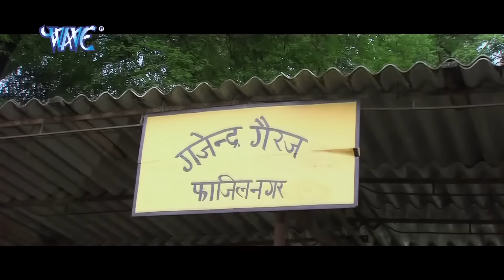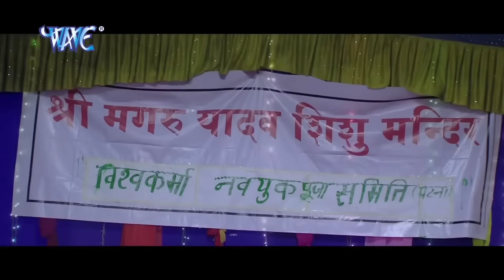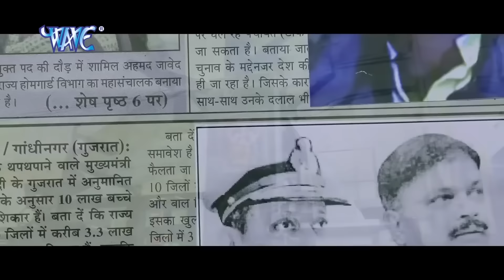आखिरी रात | 2024 खेसारी लाल यादव की जोरदार धाकड़ फिल्म अगर आपने नहीं देखि तो क्या देखा 2024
bhojpuri movie,
0ld bhojpuri movie,
2 bhojpuri movie 2023,
2024 bhojpuri movie,
2024 ka bhojpuri movie,
2024 new bhojpuri movie,
bhojpuri movie 4 hero ki,
bhojpuri movie 4 bhai wala